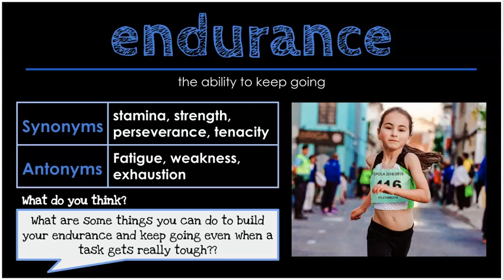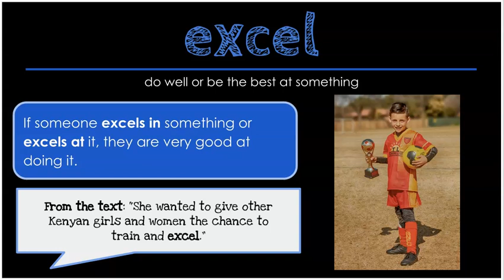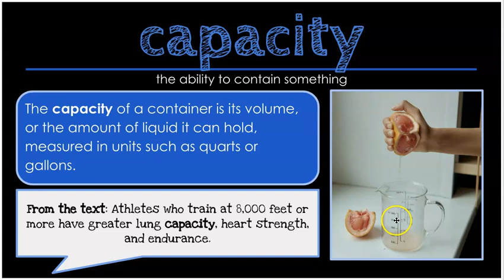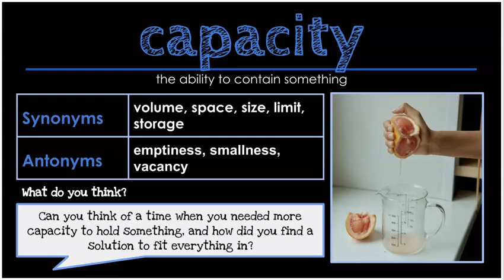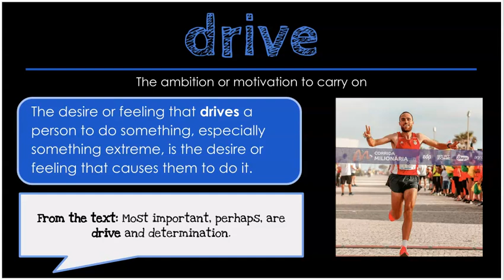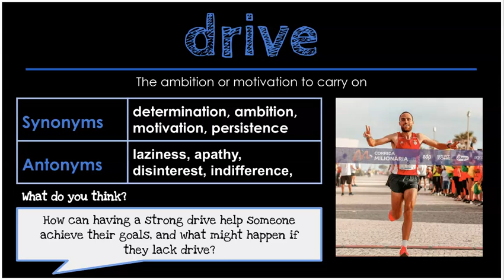Life at the Top - Vocabulary - SAVVAS MyView Literacy - Unit 1 Lesson 4 - 4th Grade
In this video we will be reviewing each of the 5 vocabulary words from the story. As we review them, we will do the following:
- Give the definition
- Use a sentence from the text
- Have a picture illustrating the idea
- Think About It - a prompt to think about or discuss with a group or partner

You can find all of our Vocabulary Lessons for SAVVAS MyView Literacy for 4th Grade

All of our Spelling Lessons for SAVVAS MyView Literacy for 4th Grade can be found